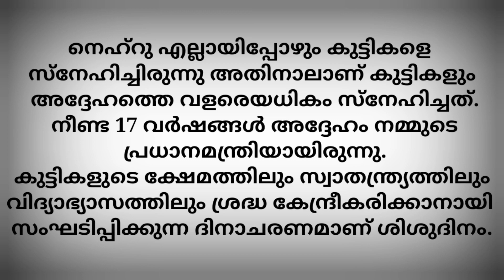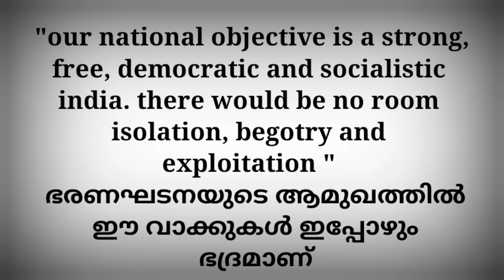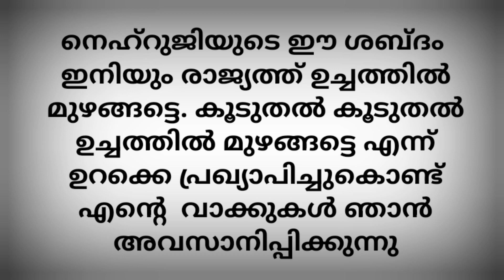ശിശു ദിന പ്രസംഗം|Childrens Day Speech|Childrens Day Speech In Malayalam|Shishu Dina Prasangam